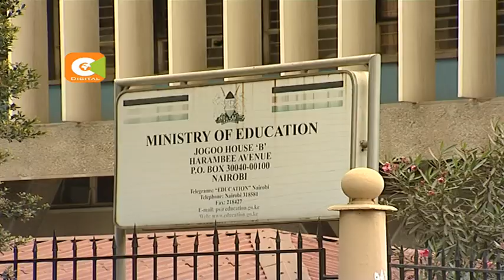Wizi wa mitihani : Shule ya St Theresa Girls Nakuru yafungwa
Matiang’i: Kumetokea visa 4 vya udanganyifu

Waziri aliahidi kuwaadhibu watuhumiwa